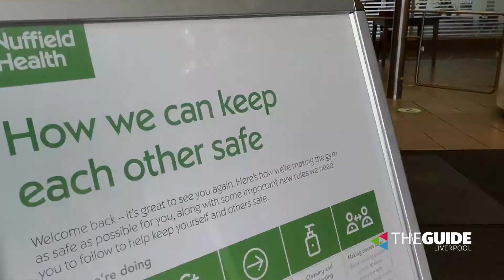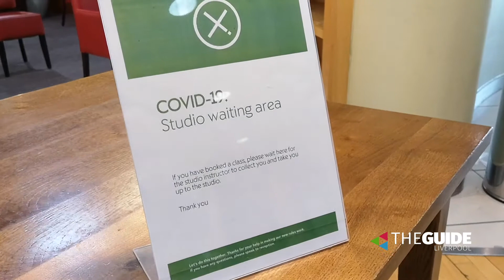New measures in gyms - Nuffield Health Liverpool | The Guide Liverpool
Gyms reopened on Saturday and Josh has been to Nuffield Health (Liverpool) to check out the new measures in place. 🏋️🏊‍♀️